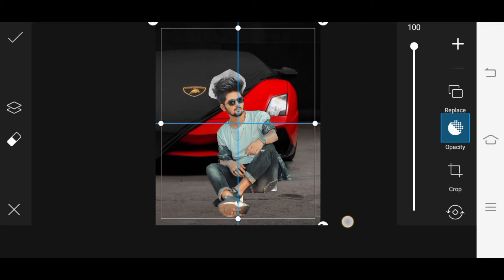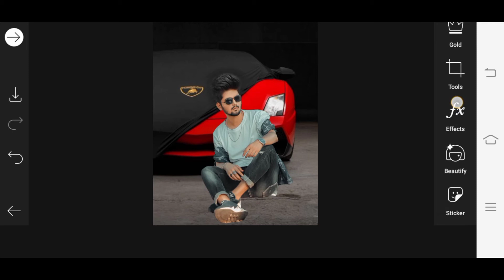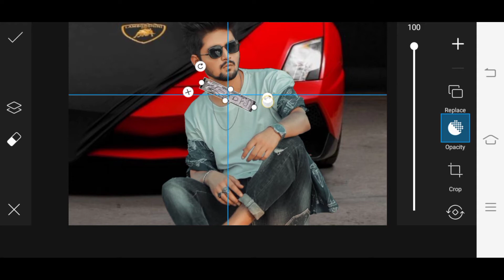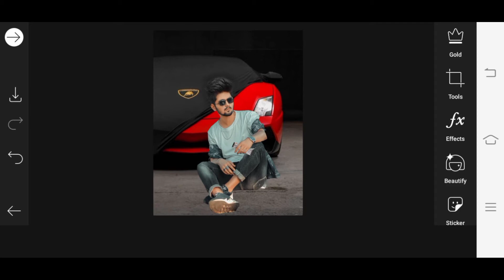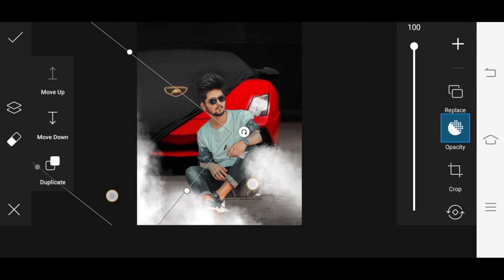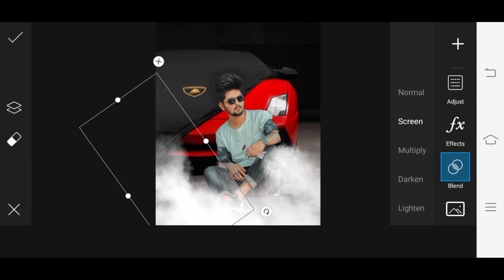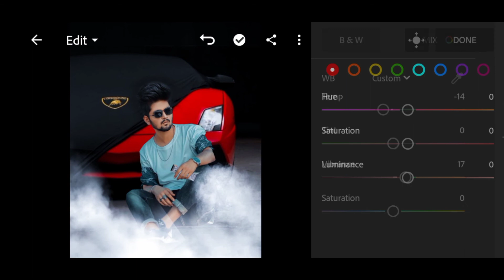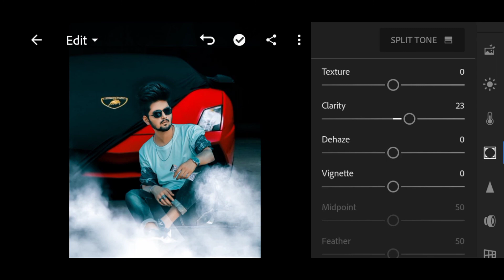Realistic car editing in picsart || SR Visuals || nsb pictures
1)car editing in picsart
2)smoke editing in picsart
3)picsart editing tutorial
4)lightroom editing
5)lightroom preset